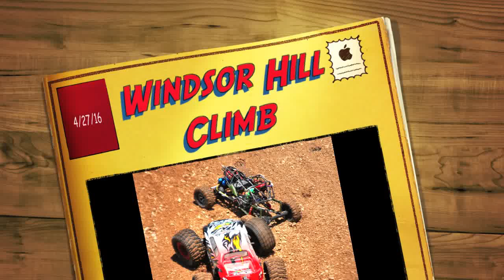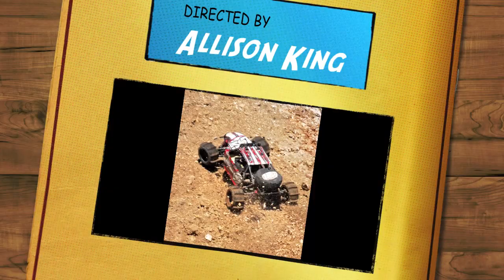RB's RC's: Windsor Hill Climb Rippin' N' Rollin'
Here are are my photos from the hill climb at the Gypsum Mine in Windsor today.  Lots of action shots over 600 turned into 88 and they are in the order they were taken.  Let me know if you want copies.